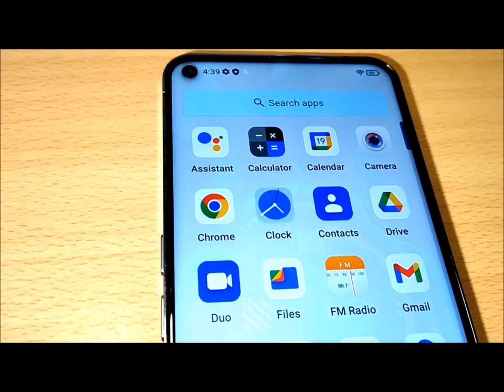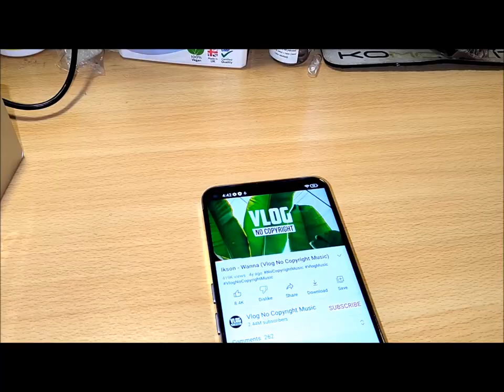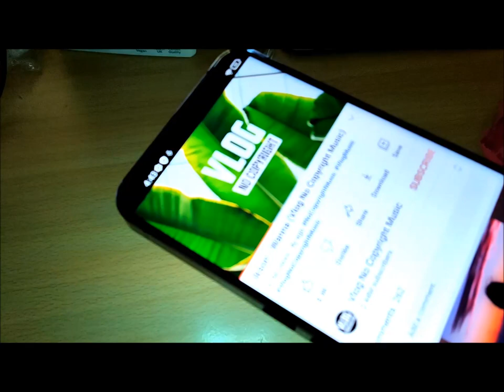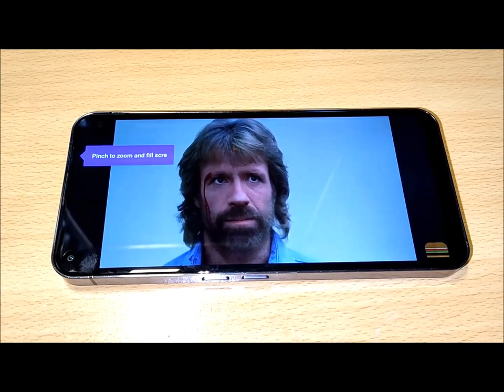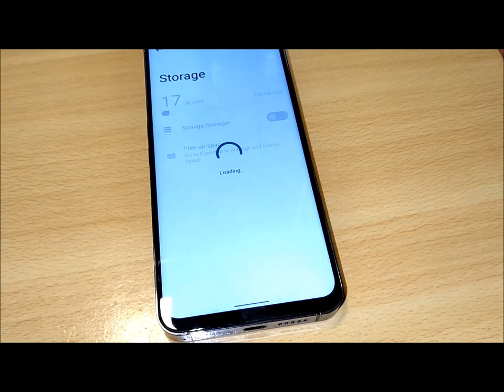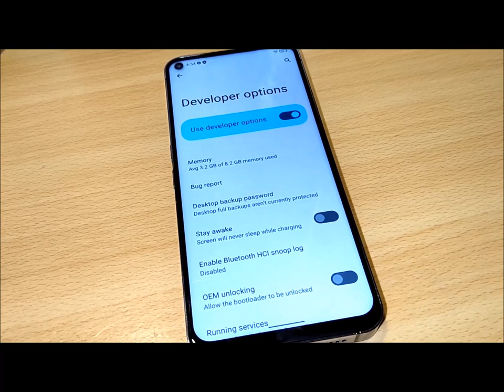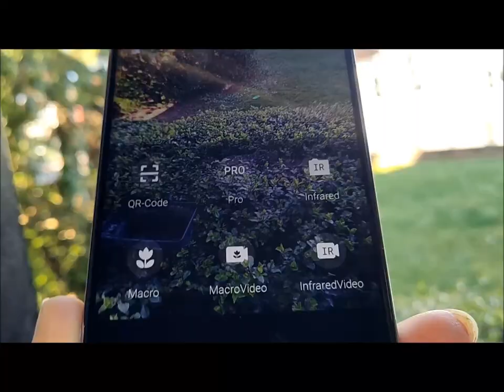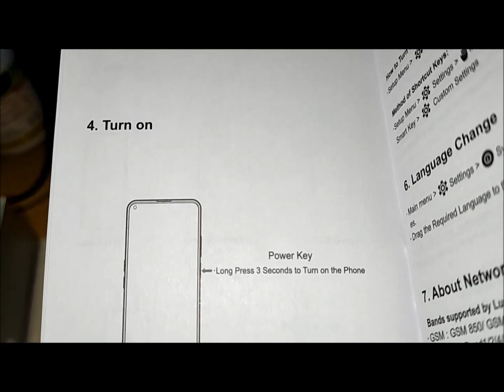Unihertz Luna Phone - Gadget Explained Extended Unboxing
The Unihertz Luna marries the best of two worlds - the sleek and minimalist design of the Nothing phone and styling of the iPhone 14 Pro Max.
00:00 Start
00:01 Key specs
01:43 Volume test
02:19 RGB light show
04:19 Rocking test
04:26 Movie/gaming test
06:21 Indoor brightness test
06:42 Menu walkthrough
07:33 Wallpaper test
08:21 Selfie video recording
09:36 Night recording with primary camera
09:55 Infrared night camera + digital zoom test
10:56 Day time recording + zoom test
12:40 jumping on the spot EIS off
13:43 Macro video
14:21 Infrared camera day time test
14:36 Unboxing + user manual/guide